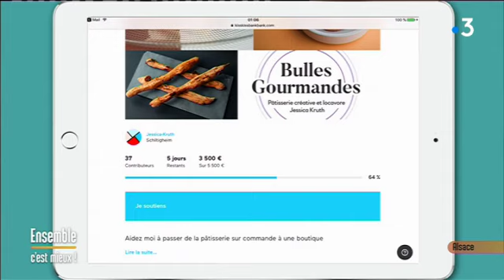Jessica Kruth - Bulles Gourmandes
Jessica Kruth, création de pâtisseries "Bulles Gourmandes", était l'invitée de France 3 Alsace dans Ensemble c'est mieux.